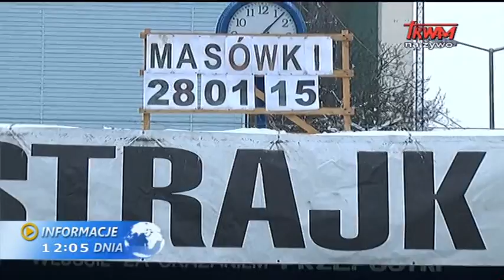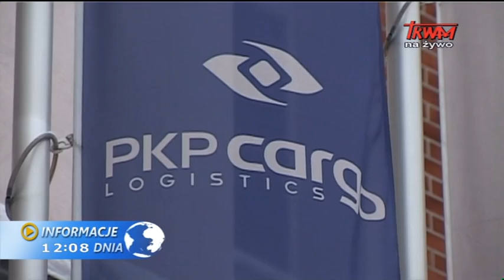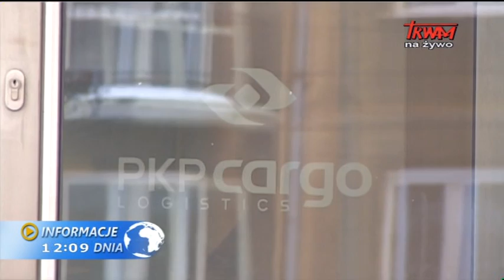Informacje dnia: 28.01.2015 [12.00]